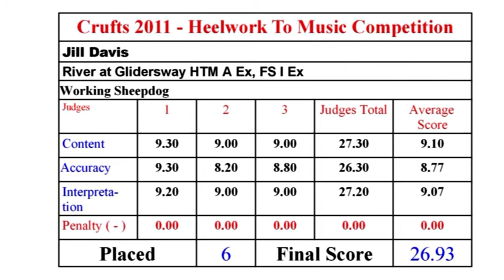2011 Crufts - Jill Davis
From Crufts 2011 heelwork to music competition it's Jill Davis with River At Glidersway dancing to Siamsa.  Hope to dee Jill fit and well and dancing again for next years shows.